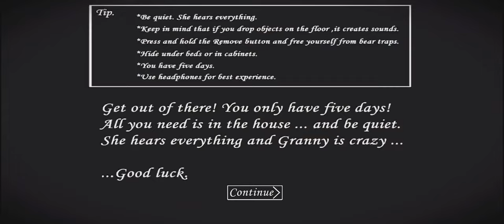Granny Chapter 1 - Escaping From Dadi ka Haunted House #1